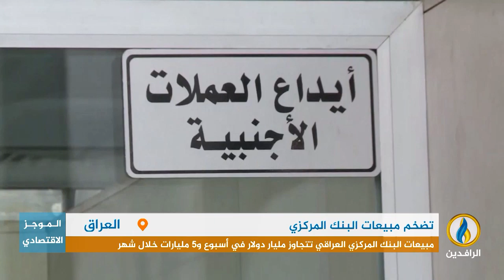أبرز الأخبار الاقتصادية على قناة_الرافدين ليوم الأحد في